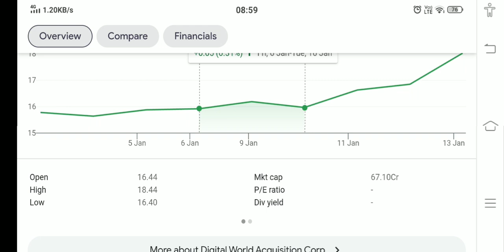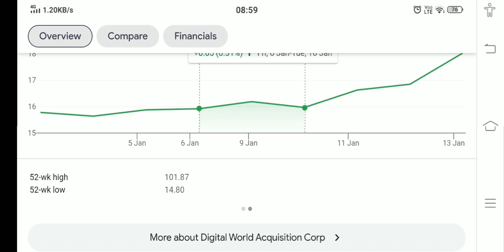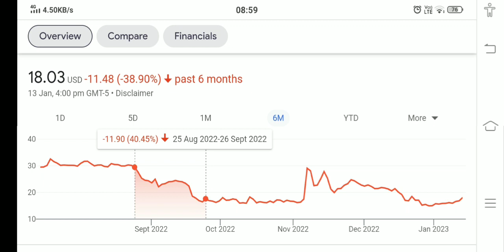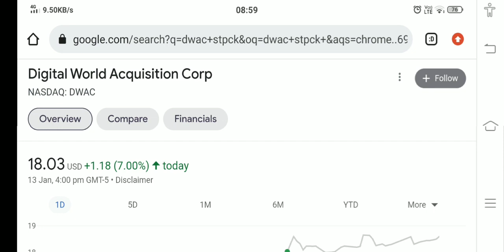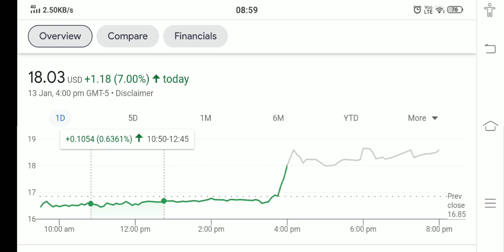DWAC STOCK ANALYSIS AND PRICE PREDICTION BUY NOW !! THE TRUTH EXPOSED !!